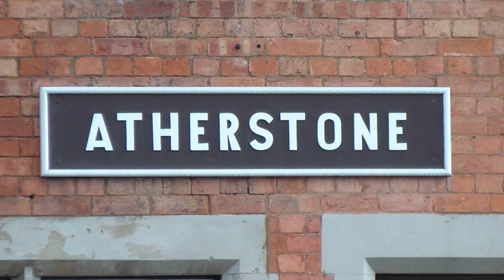6201 Princess Elizabeth On Her Final Run 4.12.12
6201 Princess Elizabeth passes Atherstone on it's it final run hauling the cathedrals express from Slough to Chester . The Princess was running 50 minutes late by the time she reached Atherstone which worked in my favor as the sun finally shifted to the right .
6201 is now due for a overhaul which could see her out of action for 1-2 years lets hope she's back as quick as possible and putting in top performances like the one's of recent weeks .